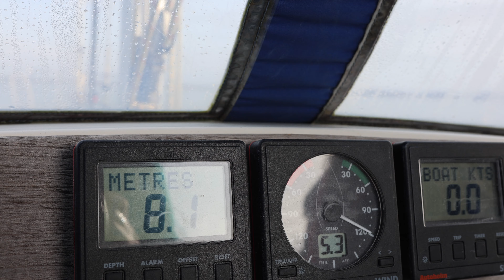SAILING to the PUB & Fixing Toilet No.2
Hey im Ed and welcome aboard sailing optimist. I have decided at 28 years old to ditch the normal life and start living our my dream. Ive managed to sell, beg and mainly borrow (thank you good credit) to buy my dream boat! A 1997 Westerly Oceanquest 35.

Life is to short not to do these things, and who knows where we will end up!